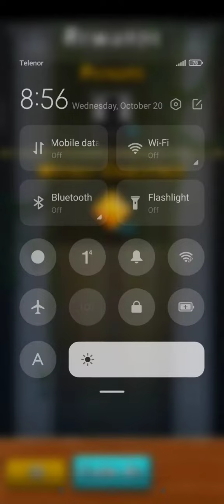Temple Run 2 New UPDATE IOS Games Play